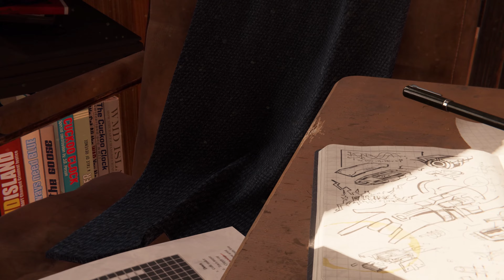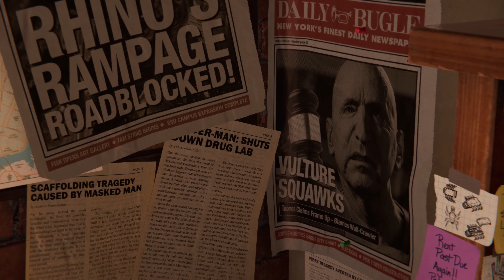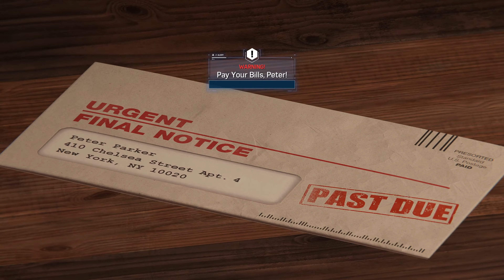《漫威蜘蛛侠/漫威蜘蛛人 重製版》PC版最高配置實機演示 The First 21 Minutes of Marvel's Spider-Man PC Gameplay at Max Settings